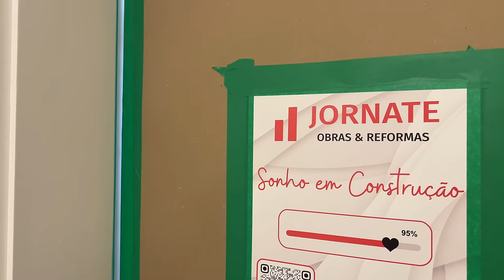SONHO REALIZADO - NOSSO PRIMEIRO APARTAMENTO 🥰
É ISSO, o inicio do nosso sonho! Obrigado por todo o apoio de vcs sempre! Pegamos esse ap na planta ha 4 anos e receber as chaves ainda ta sendo surreal!

- Validade limitada